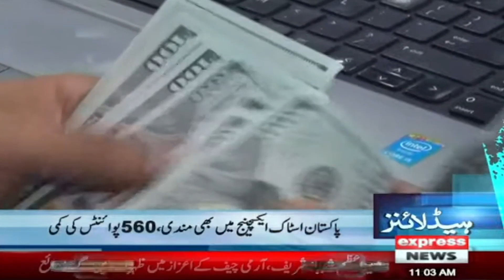Express News Headlines 11 AM - Dollar Phir Mehnga - 28 Nov 2022